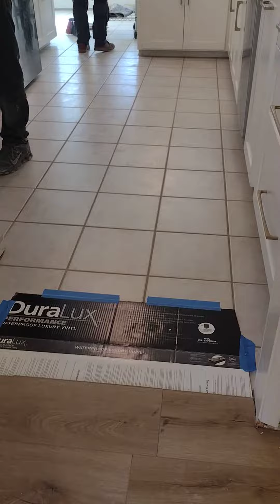instalando piso de vinyl